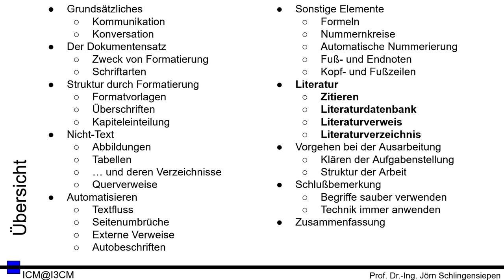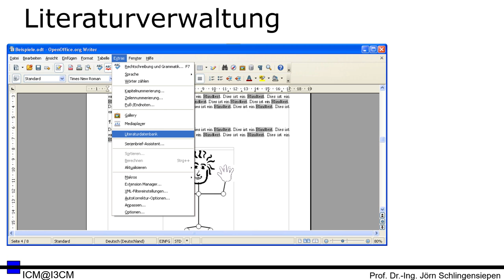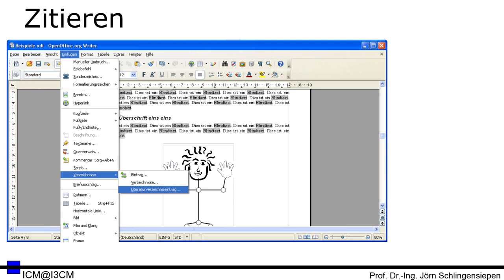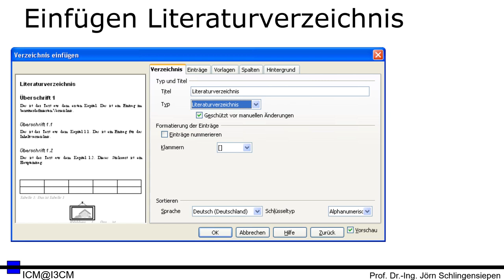[SeA 07] Schreiben einer Abschlussarbeit - Zitieren, Literaturdatenbank, Literaturverzeichnis